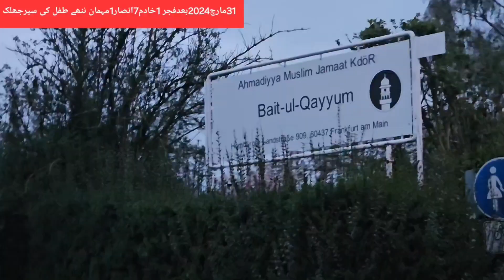Subah ki Sair aur mehmaan Tifl 30.3.24 فرینکفرٹ روزانہ اجتماعی سیرمیں اک طفل کی آمد۔خوبصورت مناظر۔فن